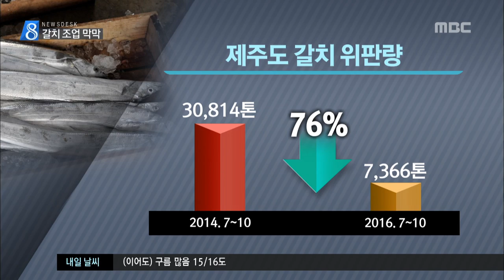제주MBC 리포트_한일어업협상 장기화 제주 어민 직격탄_이소현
◀ＡＮＣ▶
 한일 어업협상이 타결되지 않아
제주지역 연승어선들이
일본측 배타적 경제수역에서
갈치 잡이를 하지 못하고 있습니다.

 갈치 어획량과 위판액이 줄어
어민들이 울상을 짓고 있습니다.

           ◀ＥＮＤ▶
           ◀ＶＣＲ▶

 갈치잡이 어선이 가장 많은 서귀포항.

 한창 조업에 나서야 할 배들이
항구에 정박해있습니다.

 한일 어업협정이 결렬돼
7월부터 일본 배타적경제수역에서
조업을 할 수 없기 때문입니다.

 예년 같으면 한 달 가까이
장기 조업에 나섰던 어민들은
제주 연안에서 사나흘 갈치잡이를 하는 게
고작입니다.

 일본 배타적경제수역에서 조업 허가를 받은
우리나라 근해 연승어선 206척 가운데
70%가 제주 선적입니다.

 (C.G 1) 올해 7월부터 넉 달 동안
도내 갈치 위판량은 7천366톤.

 2년전보다 76% 줄었습니다.

 대체로 갈치 크기도 작아
제값을 받기도 어려운 실정입니다.

◀ＩＮＴ▶ 홍석희 서귀포수협 조합장
 "(회유성 어종인 갈치가) 일본 쪽으로 들어가는 시기인데. 물동량도 줄인 반면에, 그쪽(일본)으로 못 들어가니까 채산성도 안 맞고 어민들이 울상입니다."

 (C.G 2) 해양수산부는
일본 측과 계속 협상을 진행하고 있지만
어선 허가 척수와 어획량에 대한 의견차가 커
언제 타결될 지 알 수 없는 상황이라고
밝혔습니다.

 "(S.U) 다음달 한일 양국간
국장급 협상을 앞두고
팽팽한 줄다리가 이어지고 있는 가운데
어민들의 근심은 더 깊어지고 있습니다.